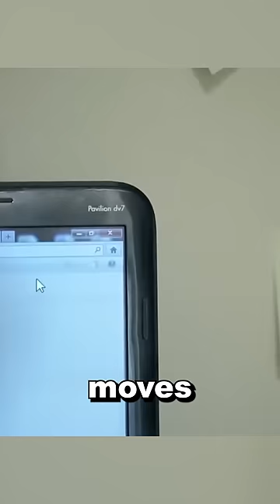He Thought He Was Safe😨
Movie: Laptop (2013)